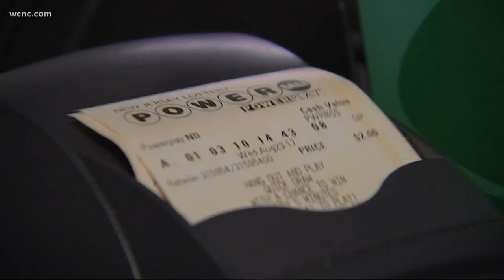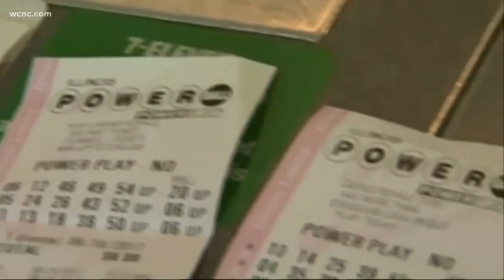Daily Checklist: Jim Beam fire is still burning